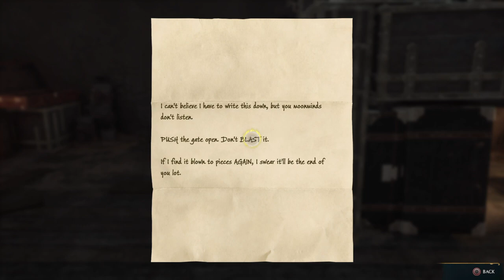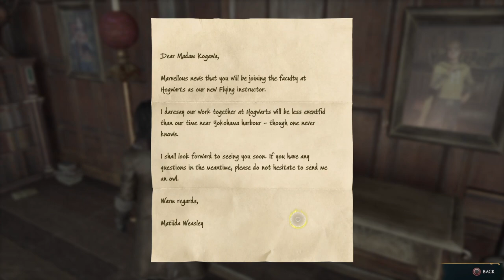Hogwarts Legacy Walkthrough Pt 22 "Poacher Cheeks Clapped"